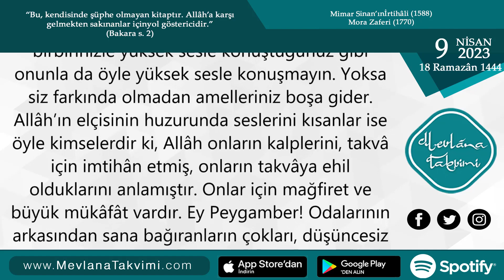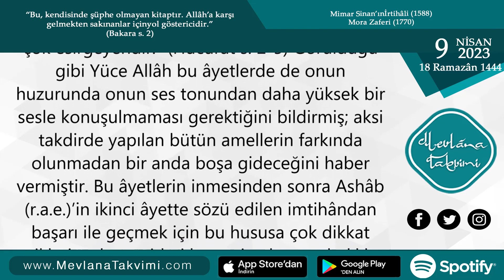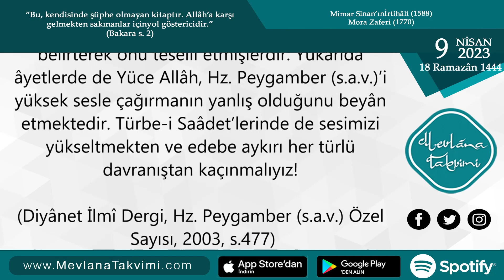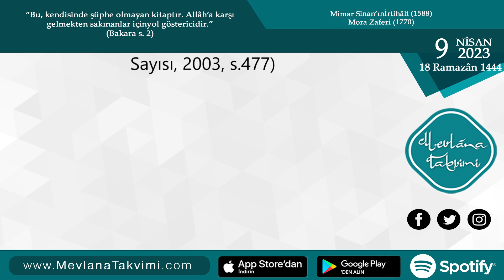Kur’ân’da Nebî (s.a.v.)’e Edeb-3